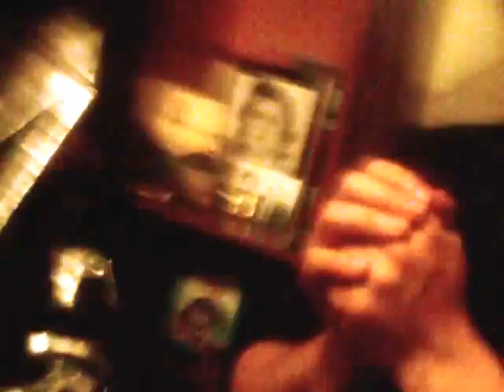Gene Simmons en camerinos con Charly Lennon y Han Derien 30/Sep/12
Wolfhan Studios: 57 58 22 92

Movil: 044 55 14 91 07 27